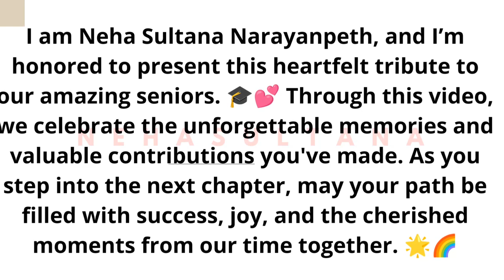Prof.Ramesh Rathod Sir's Oration during the Freshers'Festivities|Gulbarga University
Professor Ramesh Rathod, renowned for his articulate expression, delivered a captivating address at the Freshers' Party. His eloquent discourse, steeped in wisdom and adorned with linguistic finesse, seamlessly intertwined inspiration with guidance. As the esteemed professor imparted words of encouragement to the budding scholars, the atmosphere resonated with intellectual enthusiasm. This description encapsulates an evening where linguistic sophistication met the vibrant spirit of academic initiation.

 🔒🚫 COPYING, REPRODUCING, AND DISTRIBUTING PROHIBITED

🚫This video is protected by copyright law. Legal action may be taken against anyone who violates these terms.